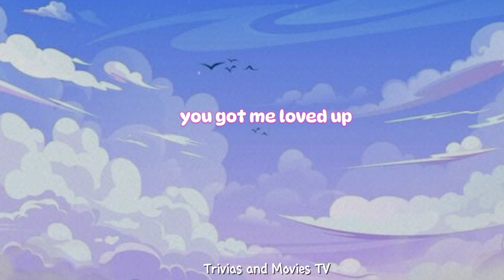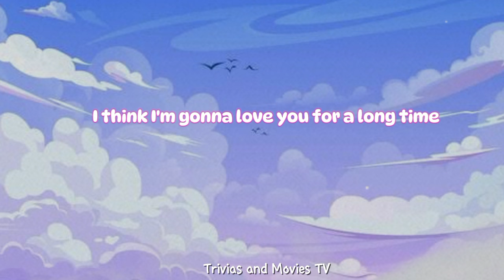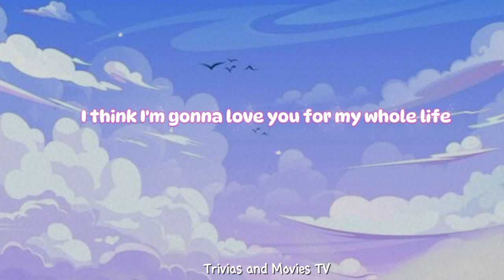Breaking News Lyrics - Flowerovlove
Dive into the heartfelt lyrics of “Breaking News” by Flowerovlove, a song about falling in love uncontrollably fast. Experience the magic and emotion in every line.